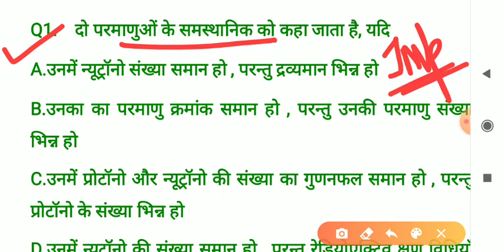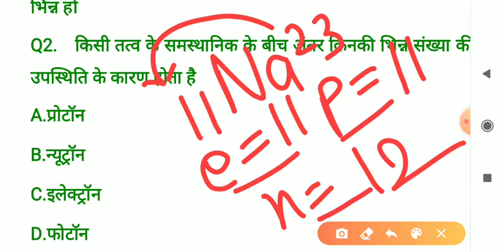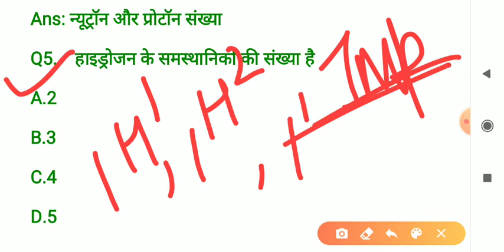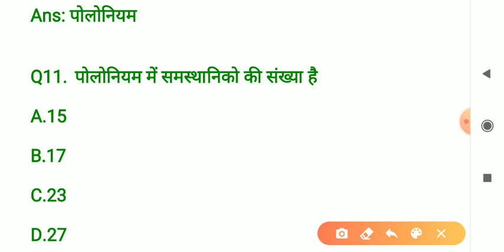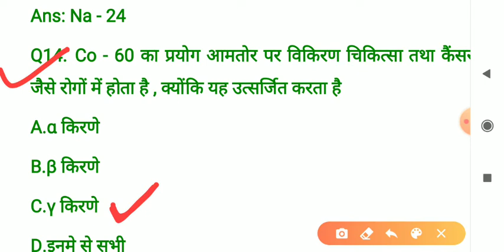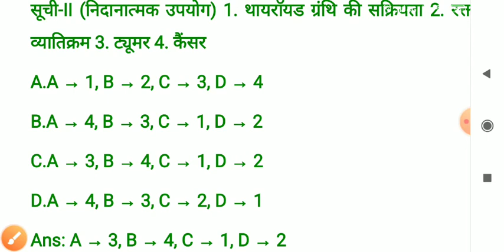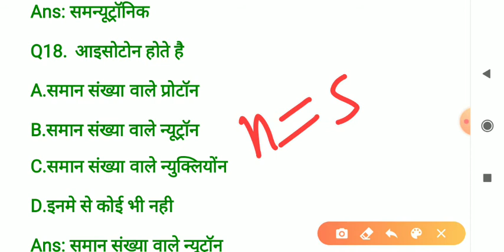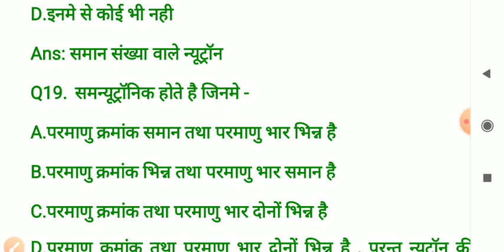Most important questions Isotopes and Isobars (समस्थानिक एवं संभारिक के महत्वपूर्ण प्रश्न part- 1